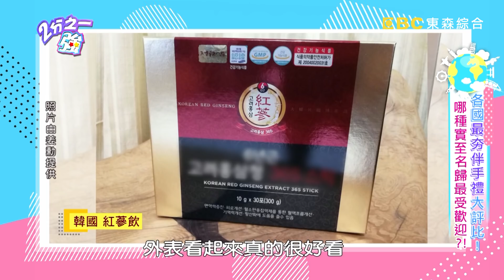「人蔘」價位亂被當盤子敲？姜勳告訴你當地人都從「這裡」買？！【2分之一強】20190507 part3/4 EP1079 夢多 麻努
主題：各國最夯伴手禮大評比!! 哪種實至名歸最受歡迎?!
來賓：余皓然、林可彤、祖雄
各國代表：夢多、姜勳、兆群、麻努、米歇爾、艾麗

出國買禮物總是傷透腦筋？老外來推薦各國現在最夯伴手禮！！夢多帶來傳統信玄餅，卻被眾人懷疑是黑糖麻糬？！姜勳超推韓國炒栗子，鬆軟涮嘴吃了好過癮！！兆群帶來家鄉味咖椰醬，薯片竟意外篡位配角成主角？！旅遊英國必買皇家茶，御用好禮高貴不貴好實惠？！麻努遊義大利必買鮭魚抹醬，滿滿鮭魚味現場評價超兩極？！艾麗推薦俄羅斯人人皆知的平民保養品，全天然老奶奶面膜有多好用！！米歇爾回法國必買的小時候味道，果醬塔的滋味讓人驚嘆連連！！究竟各國代表推薦的伴手禮，哪種最受來賓歡迎？精彩內容請鎖定晚間11點《2分之一強》！